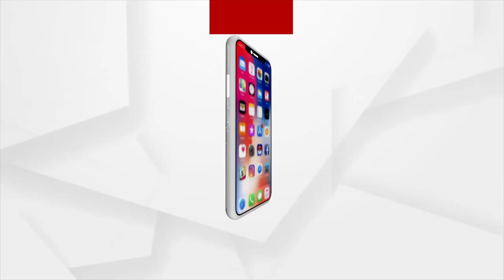The World is looking at India in a newfangled way, says Droupadi Murmu during her Speech